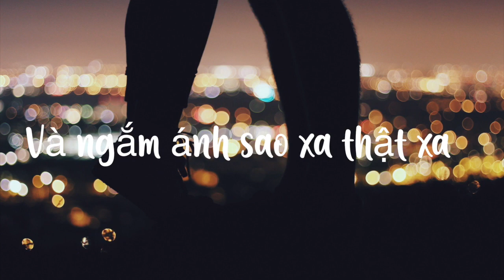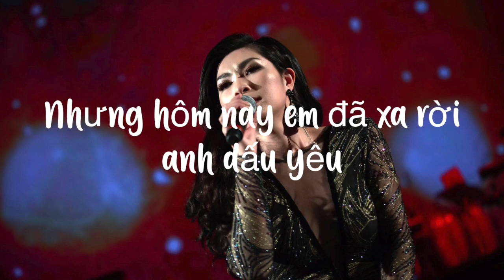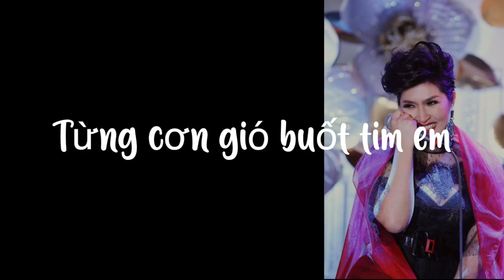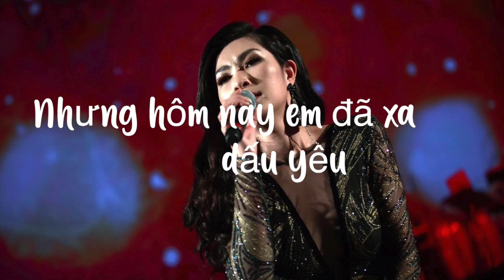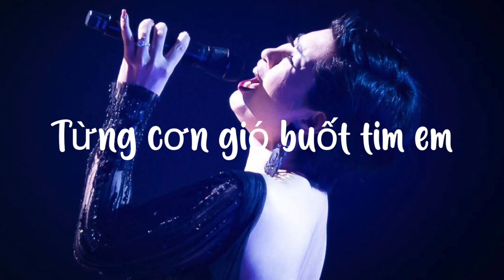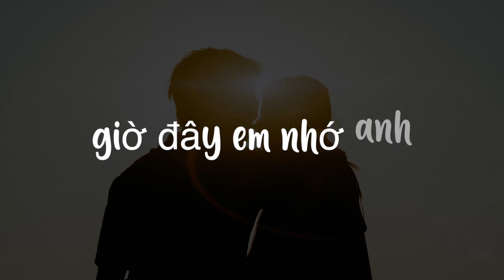Ánh Sao Đêm | Ca sĩ Nguyễn Hồng Nhung | Nhạc Vũ Quang Trung, Lời Nguyễn Hồng Nhung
Ánh Sao Đêm
Trình Bày :Ca sĩ Nguyễn Hồng Nhung
Sáng tác : Nhạc Vũ Quang Trung
Lời : Nguyễn Hồng Nhung
Album: Mơ Về Anh

Never miss a weekly video about music lessons online!